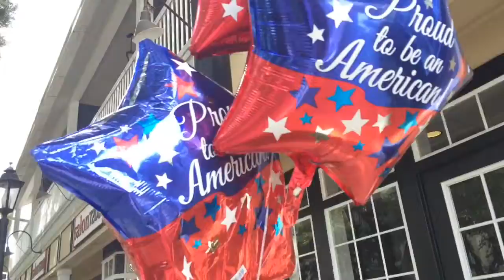RAIDO IN FLORIDA - 4th July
We went to this cute wee town built by Disney called Celebration, and it was really cool seeing the locals celebrating the 4th! There was some sort of fancy dress competition going on, and the SnK person got me fairly excited xD We didn't stay to watch the fireworks, but I did go (unsuccessfully) hunting for them later!